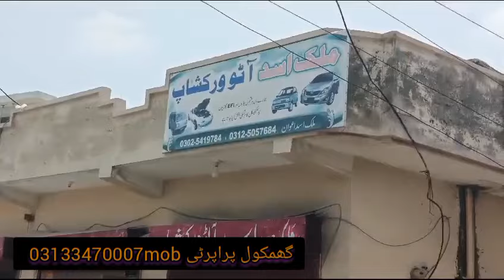25 LAKH MAIN COMERSHAL SHOP [ITNI SASTI SHOP [WITH ROOF WITH REJESTRY INTQAL LOW PRICE DON'T MIS IT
houseforsale Rawalpindi shop for sale dhoke saydan only 25lakh main pr shop very low price urgently sale don't mis very good for rent value good for investment don't mis mazeed sasty house chk krny ky liy rbta kain number menshin hy ad pr